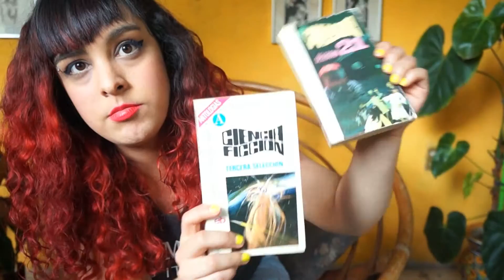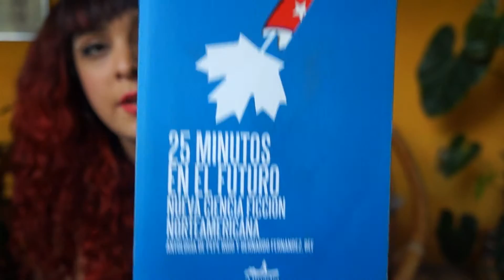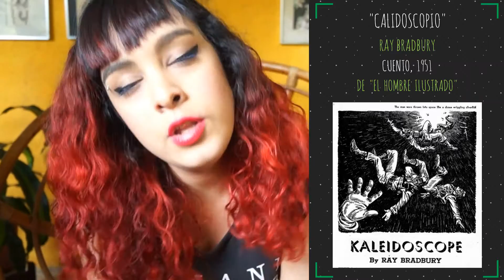5 cuentos de ciencia ficción estadounidense (Recomendaciones)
Les dejo el enlace a mi blog donde podrán descargar cada uno de estos títulos :3

¡Ábreme!

¡Pueden visitarme en otras de mis redes! ¡Serán bienvenidos! :)

Tomada de la audioteca de Youtube.